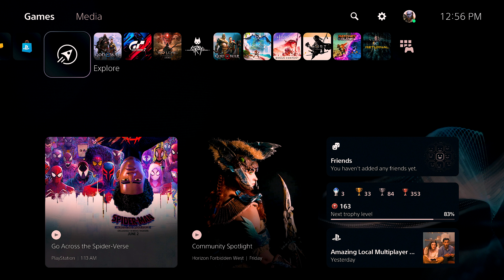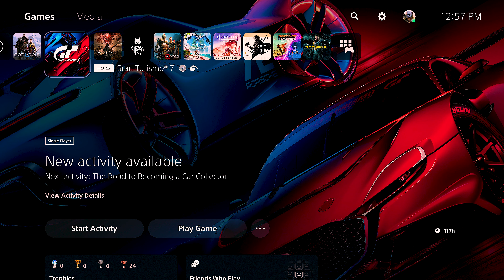GOD OF WAR RAGNAROK | PS5 | INTO THE FIRE | 4K/60 | PART 50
GOD OF WAR RAGNAROK | PS5 | INTO THE FIRE | 4K/60 | PART 50 | Spring is in the air for Atreus. 80's big hair lady "Thrud" comes in and wants a piece of Loki, aka Atreus. Angrboda returns to chill, and the two catch a prophecy movie together. Even Oden's wife, Broomhilda, gives Cougar-like vibes. The Spring tension is real for poor Atreus. Thank goodness we got a mission with Thor, "God of Thunder," to distract Atreus. LOL! Enjoy!

BACK STORY:
God of War Ragnarök is an action-adventure game currently in development by Santa Monica Studio and Sony Interactive Entertainment. Kratos and Atreus must journey to each of the Nine Realms in search of answers as they prepare for the prophesied battle that will end the world. Along the way, they will explore stunning, mythical landscapes, gather allies from across the realms and face fearsome enemies in the form of Norse gods and monsters. Taking place three years following the events of the previous game, Fimbulwinter, a great winter that spans three summers, is drawing to a close, which will begin the prophesied Ragnarök. Kratos and his teenage son Atreus begin trailing the nine realms to seek a means to prevent Ragnarök while attempting to uncover answers behind Atreus’ identity as Loki. Their journey will lead them to the Norse God of War, Týr, who was previously believed dead. Their conflict will lie with Thor, the Norse God of Thunder, and ally-turned-enemy Freya, who seeks revenge following the death of her son, Baldur.

DEETS:
Initial release date: November 9, 2022
Mode: Single-player video game
Composer: Bear McCreary
Developer: Santa Monica Studio
Nominations: The Game Award for Most Anticipated Game
Genres: Action-adventure game, Fighting game, Hack and slash
Platforms: PlayStation 4, PlayStation 5